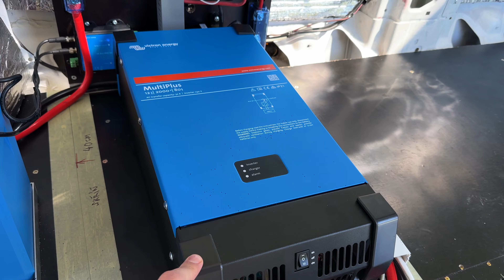TOHLE už MÁME na DODÁVCE HOTOVÝ! 💪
Co všechno už máme z PŘESTAVBY naší DODÁVKY hotové? S přestavbou jsme začali v březnu a od té doby na dodávce trávíme téměř každý víkend. Vyplatilo se to? Je to podle vás rychlý nebo pomalý progres?🤔